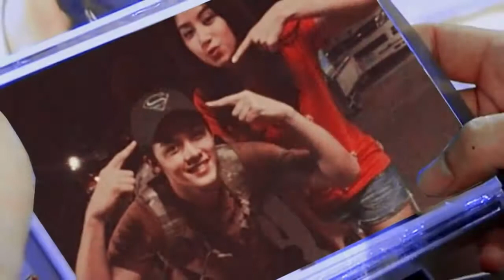MARK & MINT (AU) | "the pain inside is...too much." (for PAZAO)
SONG: Time Machine by Jason Chen COUPLE: MARK PRIN & MINT CHALIDA STORY: During college days, Mark & Mint used to date but end up breaking up